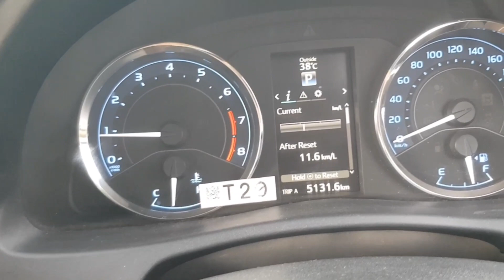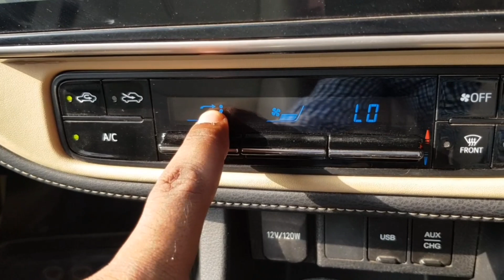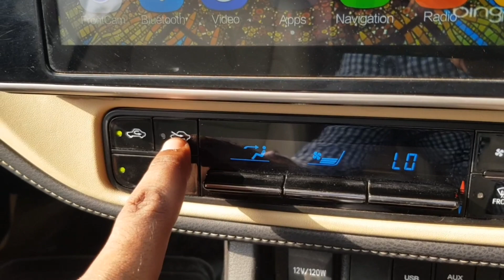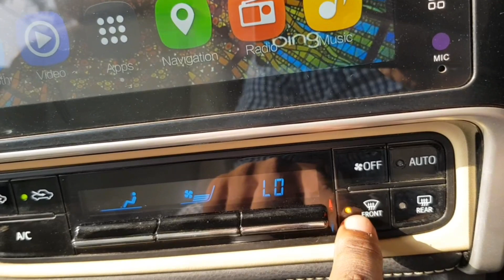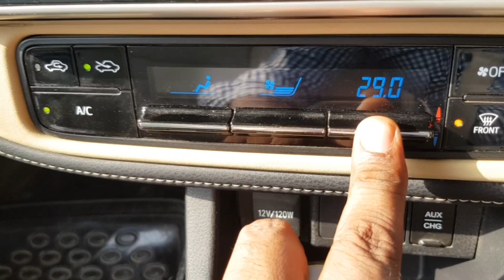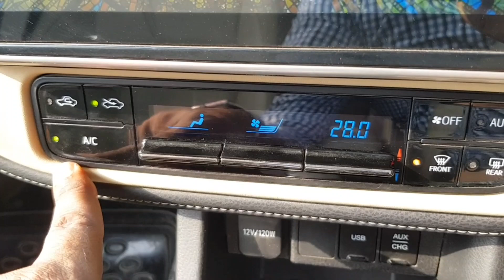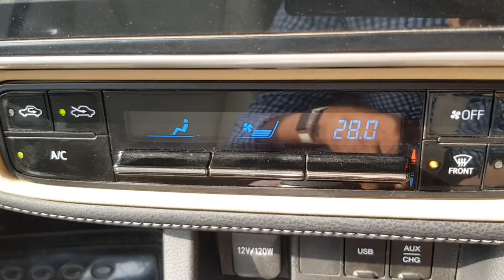toyota grande facelift || toyota altis grande 2020 in pakistan || by fir cars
dosto is video mein apko bato ga k kaisy toyota grande ki front ya rear screen py fog ya smoke banti he tu usko kesy remove kary ya kya kary k screen py smoke ya fog na hu.ager video pasend aye like kary share kary comments kary aur dosto ko baty INSHA ALLAH faida huga.instagram py follow kary.